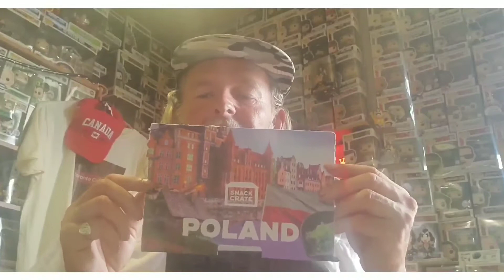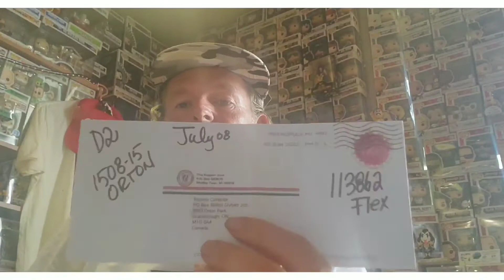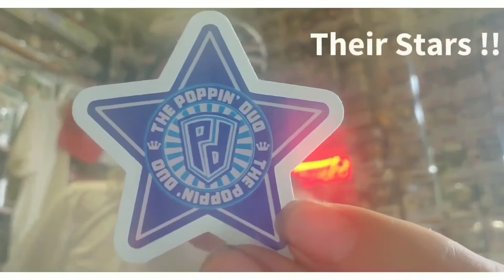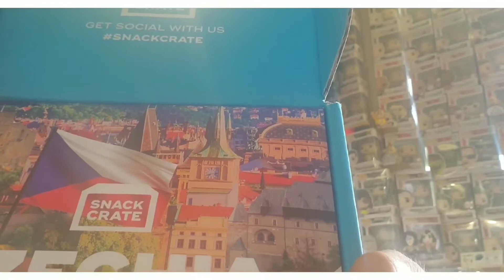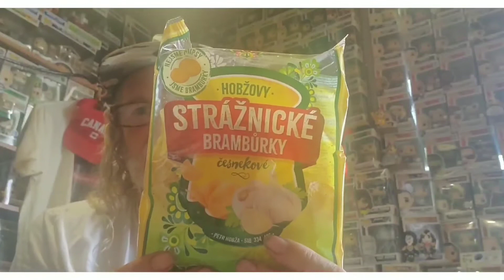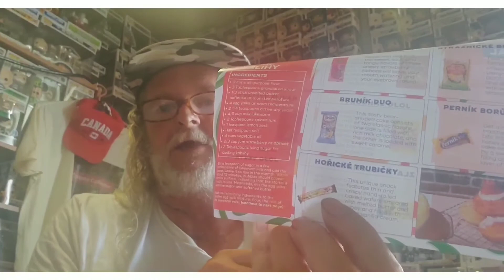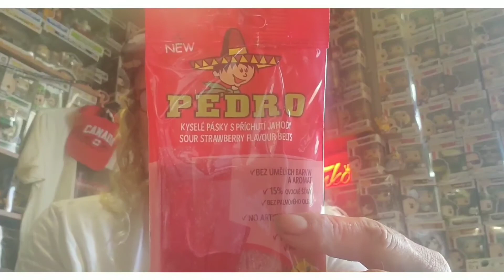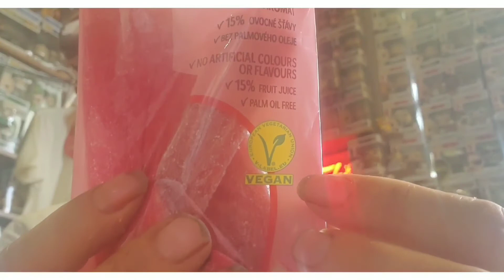Snackin time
Hi everyone Rob aka Toronto Collector here.
With another great box of international snacks.

Other snack boxes in a playlist on channel.